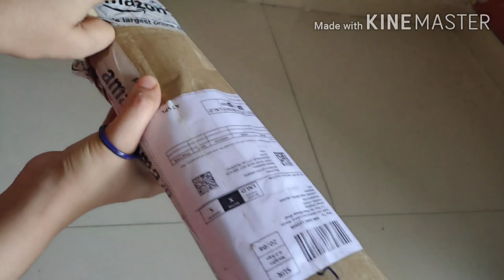Unboxing Wooden Spatula Set - Ladle Set Pack of 5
Unboxing Wooden Spatula Set Pack of 5, Amazon Spatula Set khanapakana.

Cake Mould Unboxing

Please
👍👍👍👍👍 Like us
✍️✍️✍️✍️Comment Us
👬👭🧑‍🤝‍🧑👫👬👭🧑‍🤝‍🧑👫Share as more as possible .